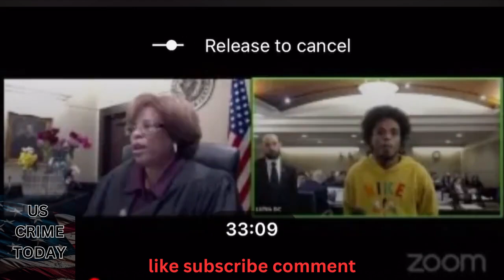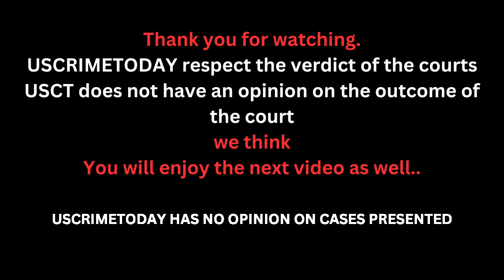Judge Boyd I want to fire my attorney.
Welcome to US CRIME TODAY! Here at USCT, we bring you video footage of law enforcement in action through their own cameras – whatever we find interesting we will bring you.
US CRIME TODAY is purely an informative channel – we do not hold any legal beliefs on content published. Any comments made by USCT is purely our opinion and not to be seen as a statement of fact.